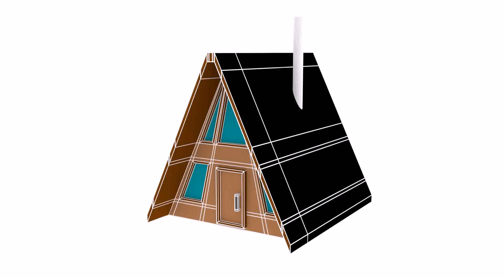A Frame Cabin